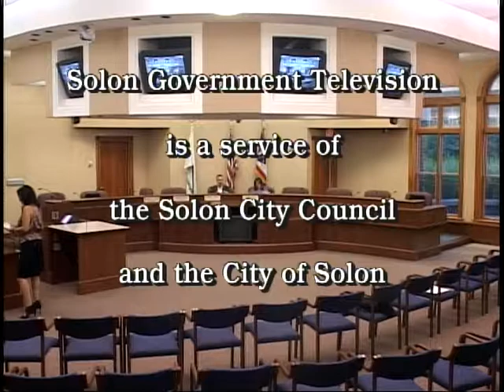Safety, September 11, 2019